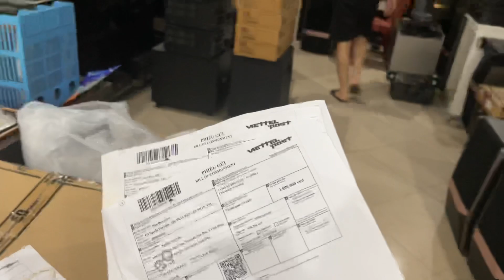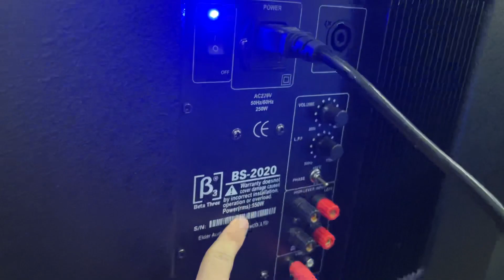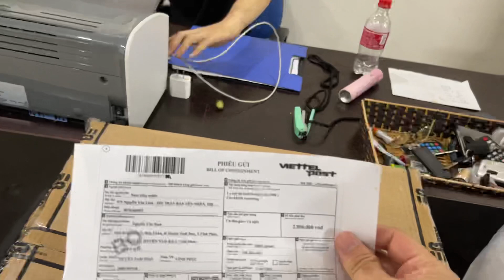B3 2020 bass 40 - cách nhìn và chọn hành chuẩn / 0976.366.855